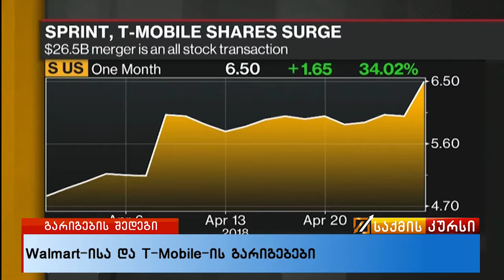საქმის კურსი 30.04.2018_22:45 გადაცემა სრულად